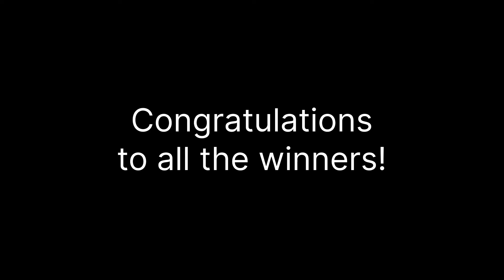3rd Draw STL Pampanga October 28, 2024 (Monday)